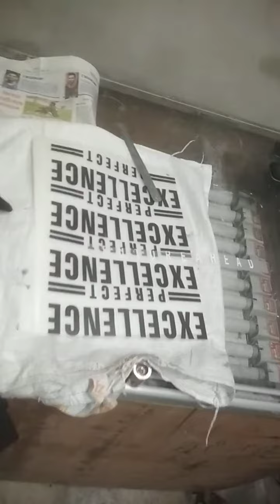"Grief is the price we pay for love."